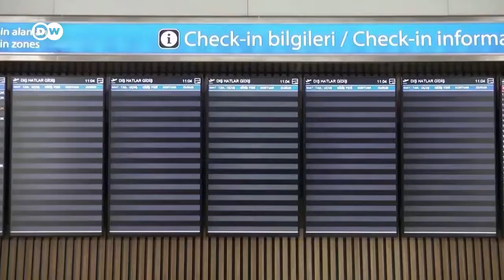Alman DW için ropörtaj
Alman DW için ropörtaj  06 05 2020